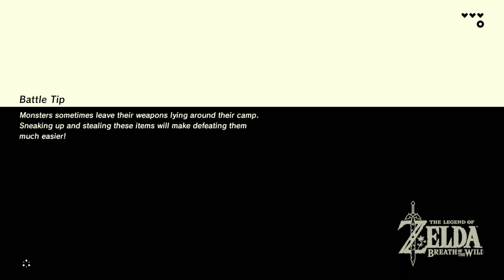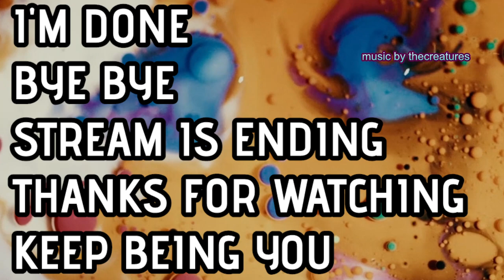The Legend of Zelda - Found my first Tower - Great Plateau Tower - The Story Just Begins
The game is a part of The Legend of Zelda series and is set at the end of its timeline. The player controls an amnesiac Link, who awakens from a hundred-year slumber and is tasked with saving Princess Zelda and preventing Calamity Ganon from destroying the world.